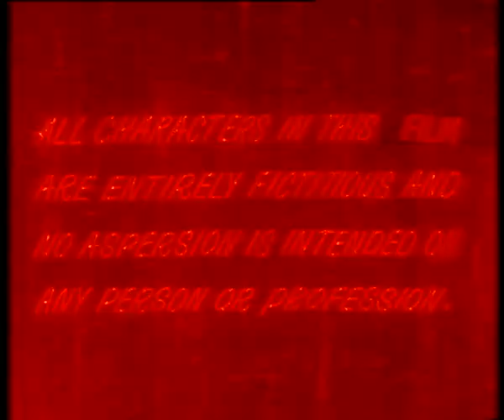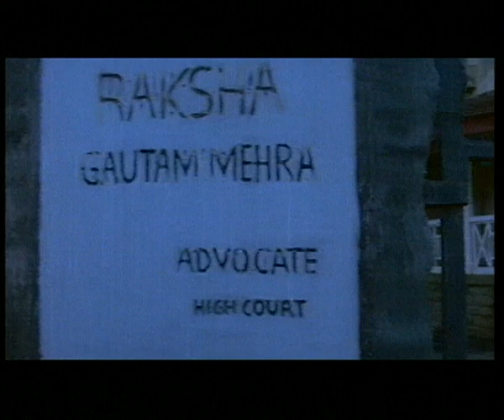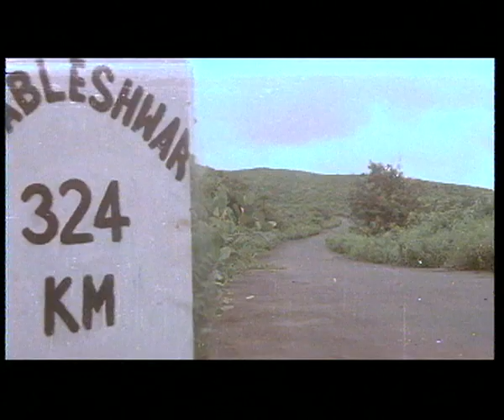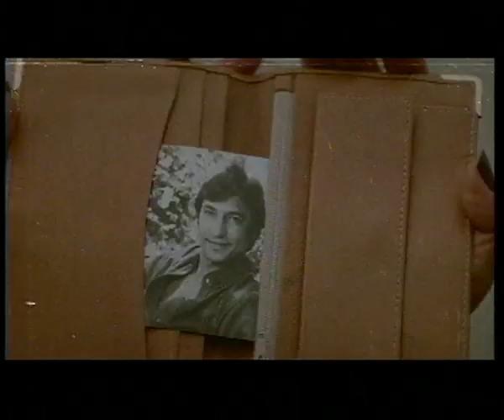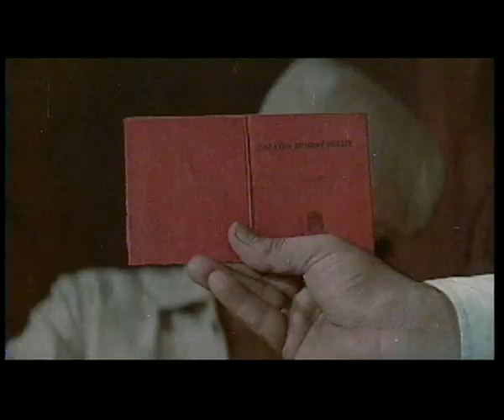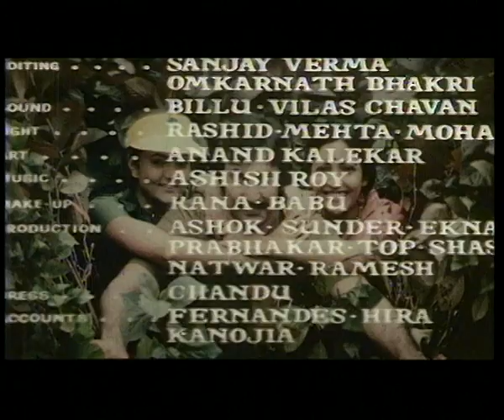कानून क्या करेगा Kanoon Kya Karega (1984) - Full Movie | Suresh Oberoi, Deepti Naval,Danny Denzongpa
Main Cast - Suresh Oberoi, Deepti Naval, Danny Denzongpa, Iftekhar, Asha Sachdev

Synopsis - Advocate Gautam Mehra lives in Bombay with his wife, Anju, and a daughter, Rakhsa. One day while returning from court he sees a woman being molested. He stops, phones the police, and then tries to stop the molester, in vain, though as he gets attacked and loses consciousness. But the police do arrive and arrest the molester. Raghuvir's attempts to convince Gautam to change his testimony are in vain. Gautam goes on to testify against Raghuvir Singh, and gets him sentenced to seven years rigorous prison.